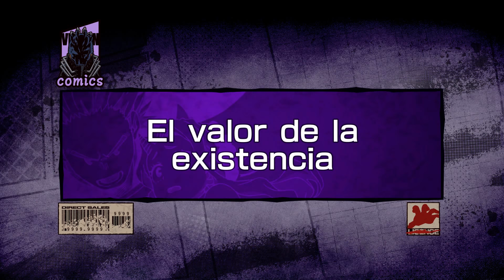My Hero One's Justice 2 - Parte 10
Siguiendo con los malos, ya queda menos.